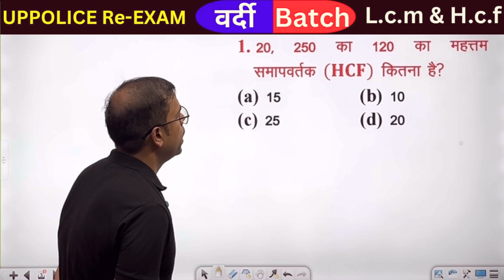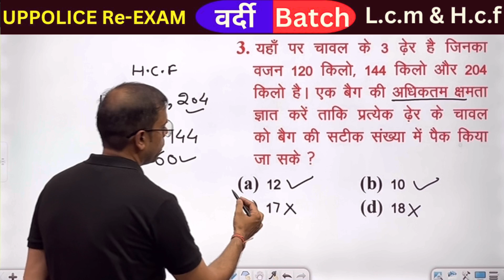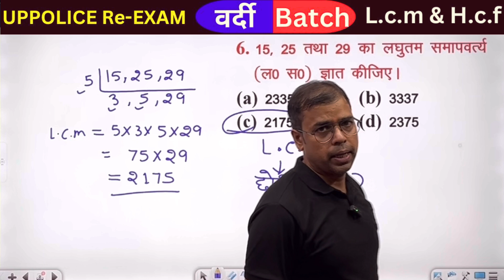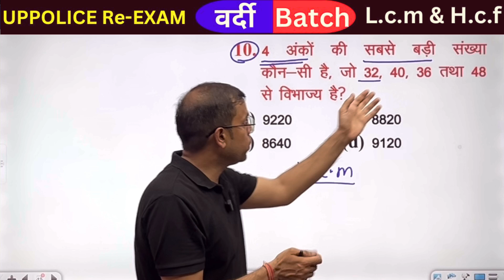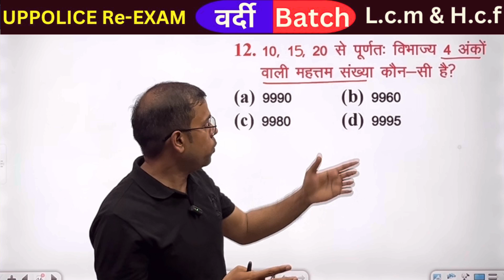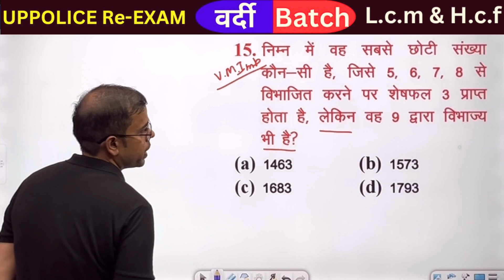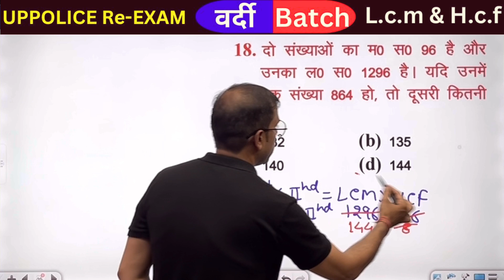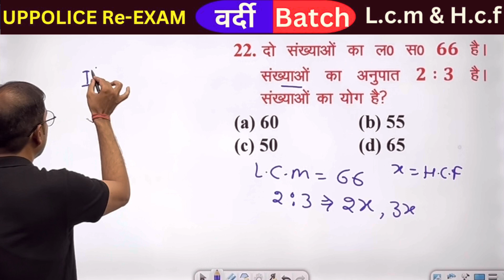Up police re exam maths 2024 | Lcm and Hcf questions tricks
Prepare for the UP Police Re Exam Maths 2024 with our expert tips and tricks for LCM and HCF questions! In this video, we break down essential strategies to ace these critical topics, ensuring you are fully equipped for success. LCMandHCFquestions have never been easier with our step-by-step guide, tailored specifically for the UP Police Re Exam Maths 2024. Master the art of LCM and HCF with our comprehensive tutorial that covers all the essential concepts. Don't miss out on this invaluable opportunity to boost your math skills and excel in the upcoming exam.

Lcm
Hcf tricks
Lcmhcf
Lcm bhag vidhi se
Lcm or hcf bhag vidhi se
Maths by v.chandrasir
Hcf tricks
Hcf and lcm
Hcf and Lcm questions